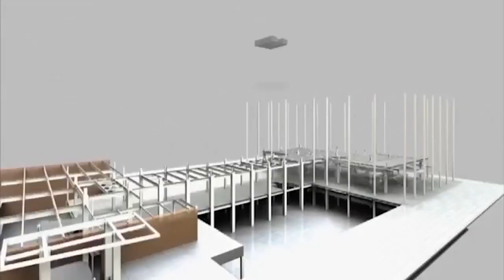পশ্চিমবঙ্গ বিজ্ঞান মঞ্চ হরিণঘাটা কেন্দ্র সংগঠনের পক্ষ থেকে আয়োজন মরনোত্তর দেহ দান ও চক্ষুদান শিবির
পশ্চিমবঙ্গ বিজ্ঞান মঞ্চ হরিণঘাটা কেন্দ্র সংগঠনের পক্ষ থেকে আয়োজন করা হলো মরনোত্তর দেহ দান ও চক্ষুদান শিবির